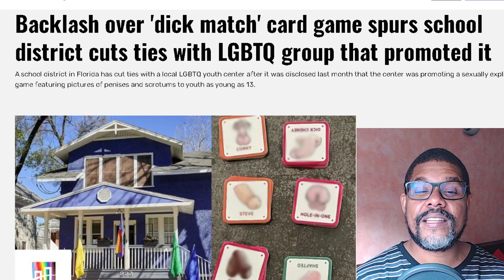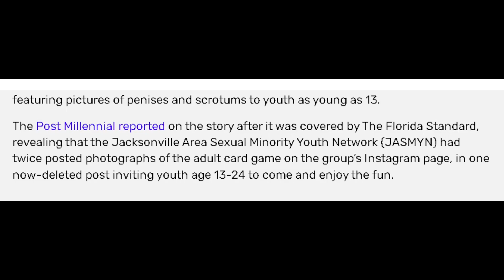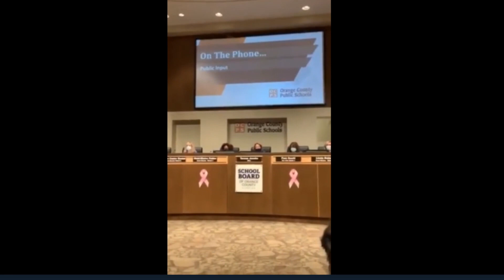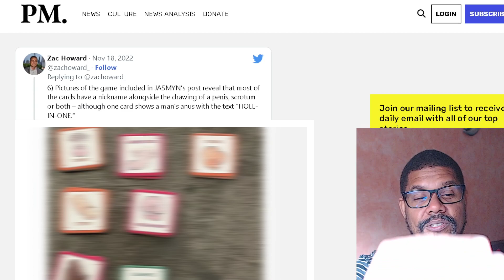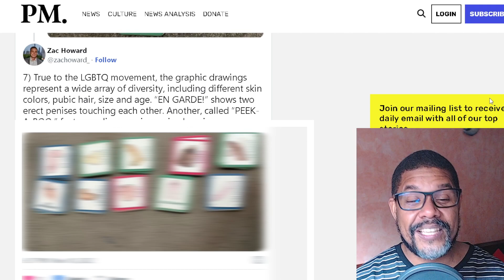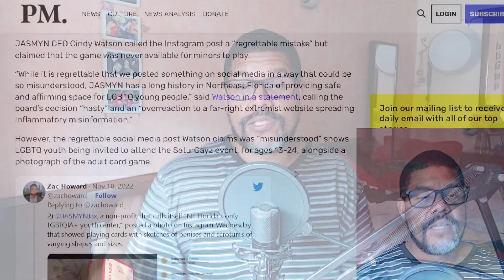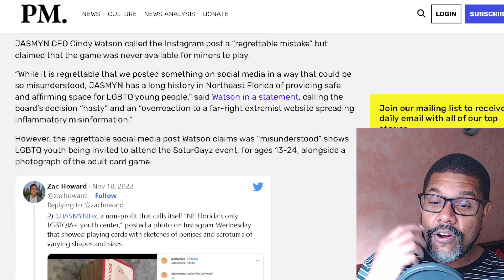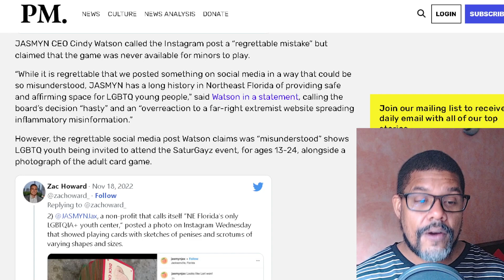LGBTQ group promoted 'D!CK MATCH' card game AT SCHOOL.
Told you USA is  NEtflix